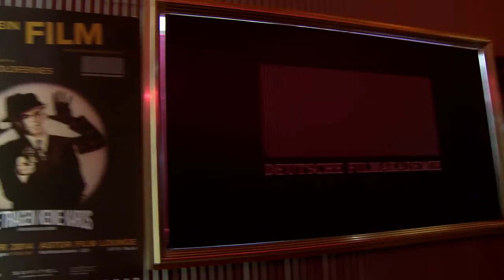MEIN FILM mit Judith Holofernes und Katja Riemann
Am 17. Dezember 2014 stellte die Berliner Musikerin Judith Holofernes ihren Lieblingsfilm TOTE TRAGEN KEINE KAROS vor und erklärte in einem gut gelaunten Gespräch mit Filmakademie-Mitglied Katja Riemann, wie sehr dieser Film ihr ganz persönliches Humorpotential vermehrt hat. Die Reihe MEIN FILM wird bekanntlich von der Frankfurter Allgemeinen Sonntagszeitung unterstütz. FAS-Autor Tobias Rüther schrieb über den Abend: „TOTE TRAGEN KEINE KAROS hebt die Membran zwischen Filmen auf – und diese Veranstaltungsreihe (...) die zwischen Leinwand und Leben“.